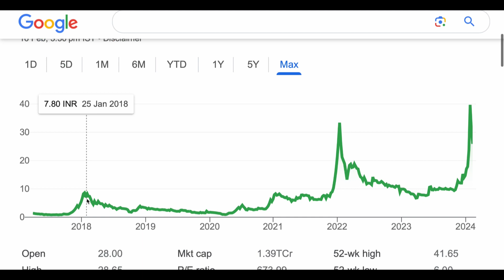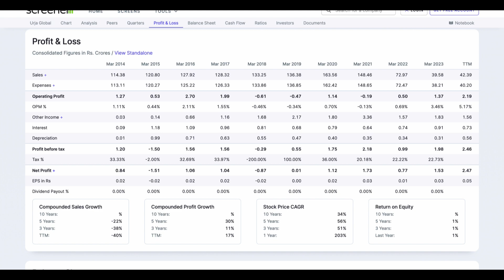urja global share analysis stock big update | short term target❇️urja global share news 17-02-2024